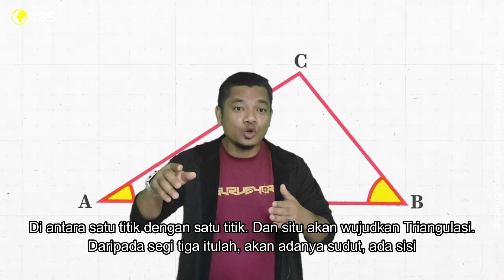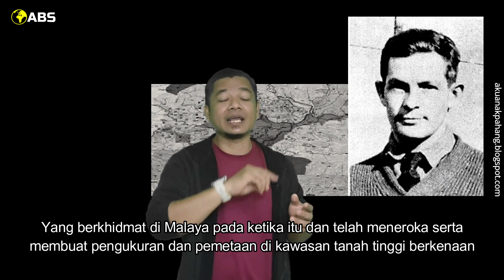GUNUNG EVEREST_AMBIL NAMA JURUUKUR!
GUNUNG TERTINGGGI DI DUNIA, DENGAN KETINGGIAN 8,848.86 METER, ADALAH GUNUNG EVEREST

TAHUKAH ANDA? NAMA GUNUNG INI DIAMBIL DARI NAMA SEORANG JURUKUR?

DAN YANG PELIKNYA PULA…
JURUUKUR ITU SENDIRI PUN TIDAK PERNAH SAMPAI KAT SITU…

NAK TAHU KISAHNYA…
JOM BERSAMA KAMI, KAMI AKAN KONGSI..